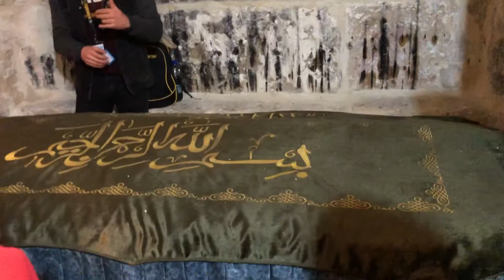Rabiatül Adeviye./ Kudüs